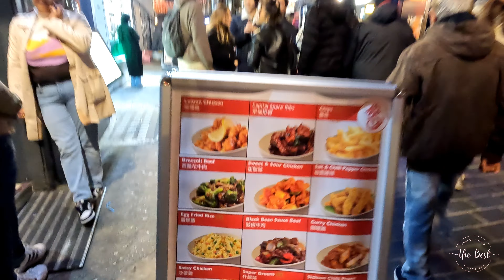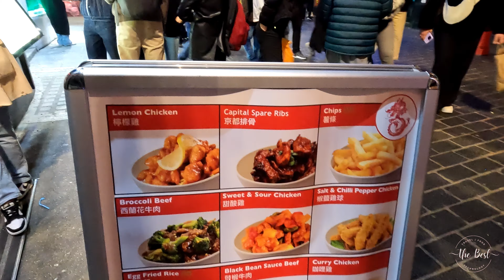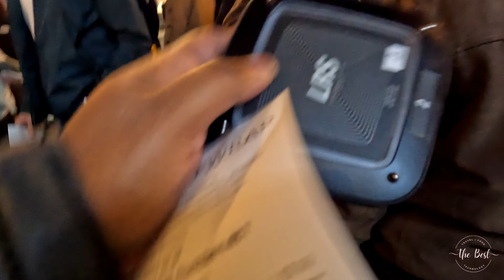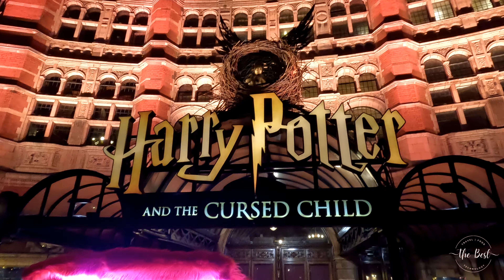Exploring London's Vibrant Chinatown: Must-See Attractions and Hidden Gems Malayalam Vlog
Welcome to my Malayalam vlog Exploring London's Vibrant Chinatown: Must-See Attractions and Hidden Gems Malayalam Vlog! In this video, I take you on a tour of one of London's most vibrant neighborhoods, filled with delicious food, rich culture, and fascinating history.

Join me as we wander the streets of Chinatown, taking in the sights and sounds of this bustling community. We'll explore traditional Chinese architecture, browse through colorful markets, and sample some of the most mouthwatering dishes London has to offer.

Whether you're a seasoned traveler or just looking for a fun day out, Chinatown London is a must-visit destination. So sit back, relax, and enjoy this virtual trip to one of the most exciting neighbourhoods in the city!

malayalam sancharam